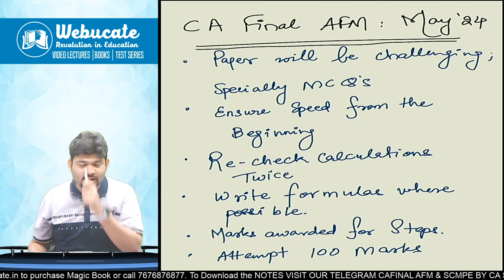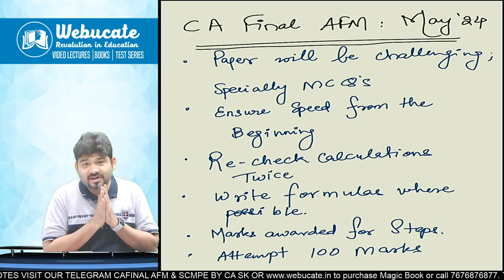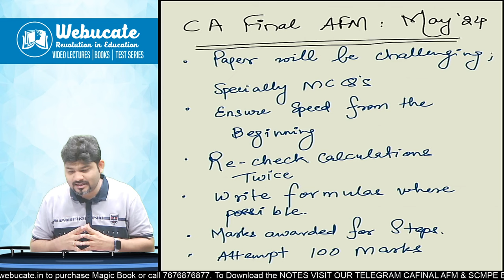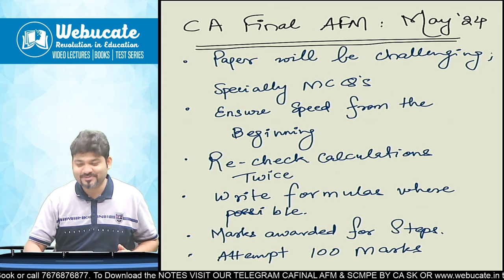I AM THE BEST FOR CA FINAL AFM..SHOULD BE UR ATTITUDE NOW !!! LETS DO IT .